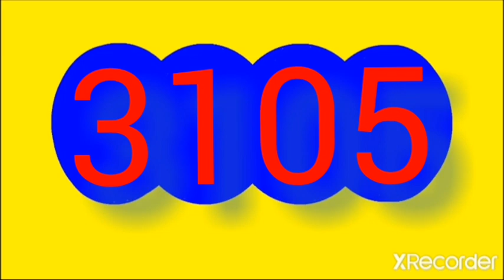RESULTADOS SORTEOS DE LOTERIAS Y CHANCES DEL domingo 1 de e enero DEL 2023